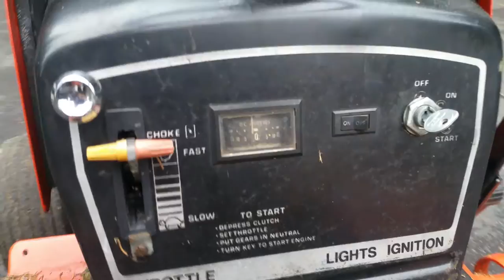MTD Montgomery Ward Lawn Mower The best Tractor.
Не така стара яак давня. З одним оком яле Works Well. Awsom Deal.